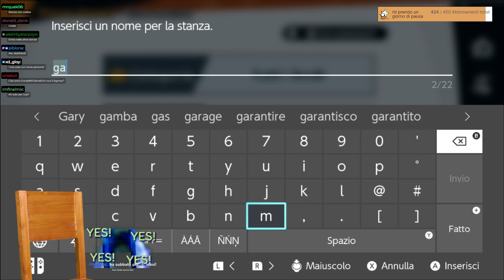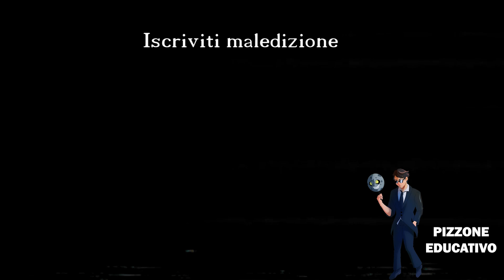Questo YOUTUBER credeva di battermi su SMASH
Dopo essere stato asfaltato su Mario Kart 8 Deluxe ho deciso di sfidare @CristoIsPurple su Super Smash Bros. Ultimate, non sapeva che avrei usato tutto quello che avevo a disposizione per distruggerlo questa volta.